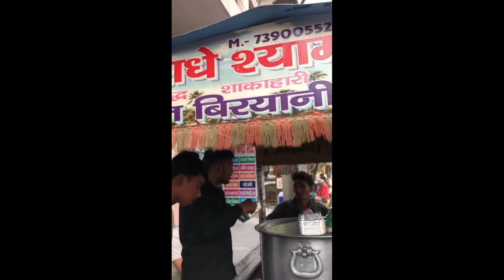My first blog || Shivam Peelwar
Instagram id —